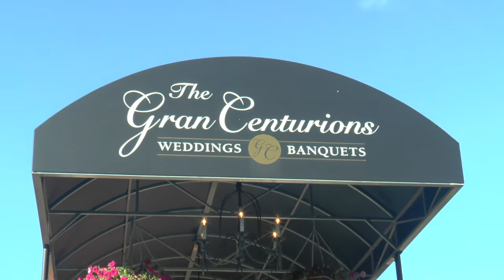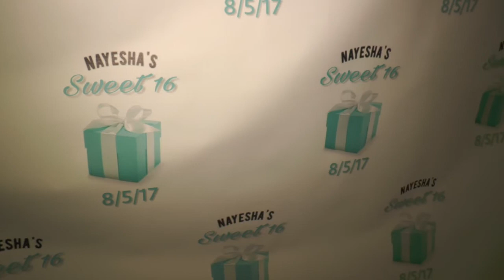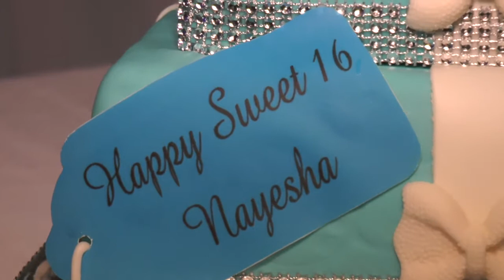Nayesha Sweet 16 Trailer